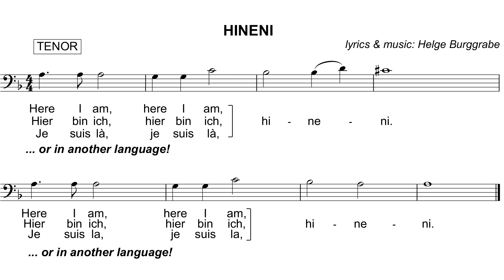HINENI (3) Tenor Singalong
Peace Project HINENI
Take part until 8 May 2020, the commemoration day for 75 years of the end of the Second World War. Sing your own version of "Here I am“ (Tenor) in your own language and send the video to us. Then you will be part of a music video with many other people who show with their "Here I am" that we all can exist in all diversity! And that this acceptance of the other is the basis for a peaceful living together in all diversity.

Friedensprojekt HINENI
Mache mit bis zum 8. Mai 2020, dem Gedenktag für 75 Jahre Ende des Zweiten Weltkrieges.
Singe eine eigene Version von „Hier bin ich“ (Tenor) in Deiner eigenen Sprache und sende das Video an uns. Dann wirst Du Teil eines Musikvideos mit vielen anderen Menschen, die mit ihrem „Hier bin ich“ zeigen, dass es uns alle in aller Unterschiedlichkeit geben darf! Und dass diese Akzeptanz des Anderen die Grundlage ist für ein friedvolles Zusammenleben in aller Unterschiedlichkeit.